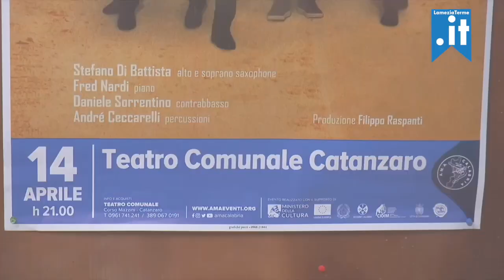Morricone Stories - Intervista a Stefano Di Battista